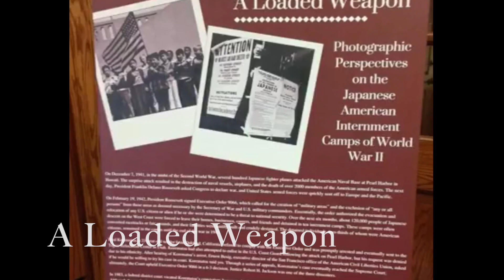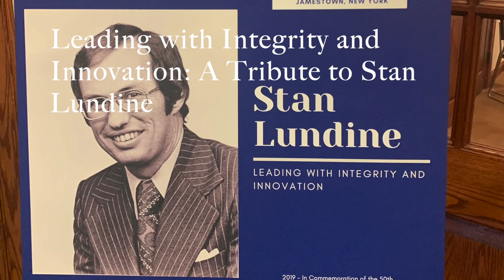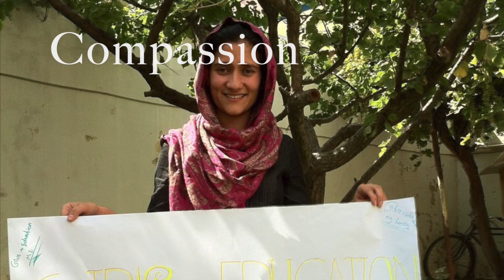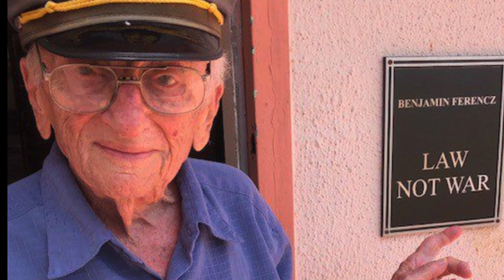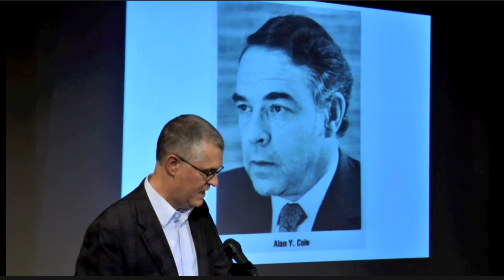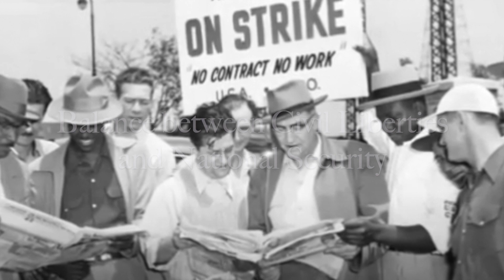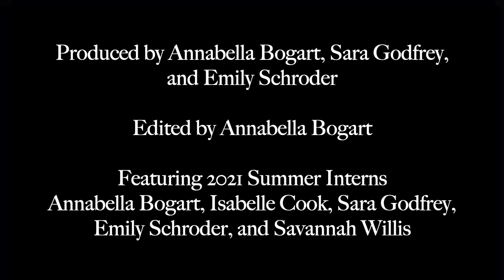The Jackson Center-Celebrating 20 Years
RHJC's 2021 summer interns created a video celebrating 20 years of the Center's work. It debuted at the 2021 Society Dinner on July 11, 2021.